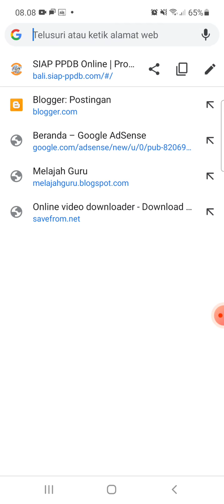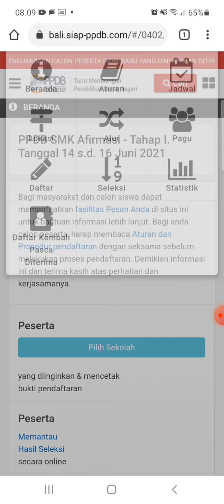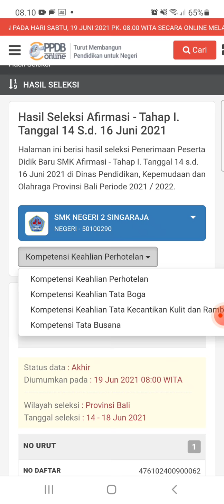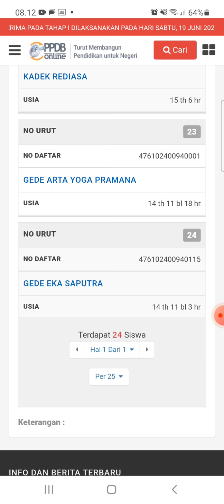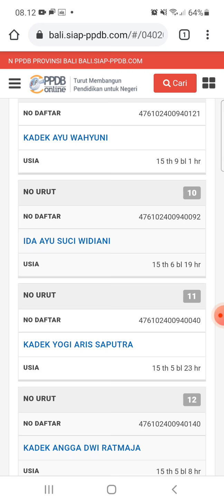Cara Melihat Hasil Seleksi Jenjang SMK PPDB Bali Tahun 2021 dengan menggunakan smartphone HP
PENGUMUMAN PPDB PROVINSI BALI
TAHAP I

BERDASARKAN PETUNJUK TEKNIS PELAKSANAAN PPDB PROVINSI BALI TAHUN 2021, PENGUMUMAN CALON PESERTA DIDIK BARU YANG INYATAKAN DITERIMA PADA TAHAP I DILAKSANAKAN PADA HARI SABTU, 19 JUNI 2021 MULAI PUKUL 08.00 WITA SECARA ONLINE MELALUI LAMAN PPDB PROVINSI BALI bali.siap-ppdb.com

PANDUAN MENGECEK HASIL SELEKSI PPDB PROVINSI TAHAP 1:

CARA 1.
2. Pilih jenjang sekolah yg ingin dilihat hasilnya
3. Pilih jalur yang ingin dilihat hasilnya
4. Pilih menu seleksi
5. Pilih Sekolah
6. Pilih data lengkap untuk melihat hasil seleksi lengkap
7. Untuk jenjang SMK silahkan pilih kompetensi dimana melakukan pendaftaran

CARA 2.
2. Klik tombol Cari di bagian sudut kanan atas laman web.
3. Masukkan nomor pendaftaran/NISN
4. Pilih tombol Lihat Detail Pendaftaran pada bagian Nomor Pendaftaran.
5. Silahkan cek status pendaftaran